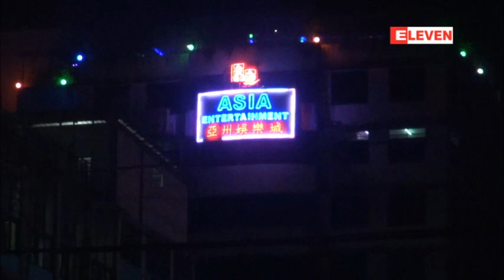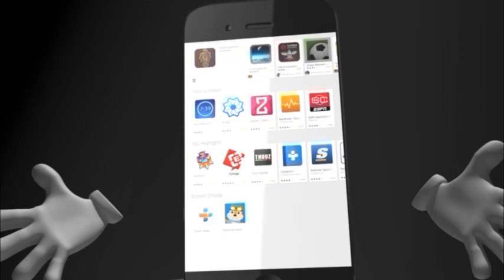မဂၤလာေစ်းအတြင္းရွိ ႏိုက္ကလပ္၊ KTV မ်ားသို႔လာသည့္ ေမာ္ေတာ္ယာဥ္မ်ားကို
မဂၤလာေစ်းအတြင္းရွိ ႏိုက္ကလပ္၊ KTV မ်ားသို႔လာသည့္ ေမာ္ေတာ္ယာဥ္မ်ားကို စီမံခ်က္ျဖင့္ ဖမ္းဆီး
(၃)ရက္အတြင္း ဓားႏွင့္စိတ္ၾကြေဆးျပားမ်ား ဖမ္းဆီးရမိ